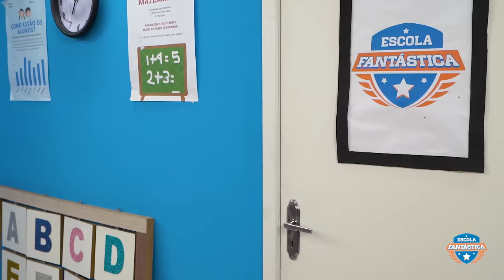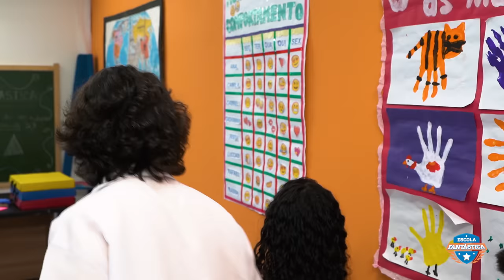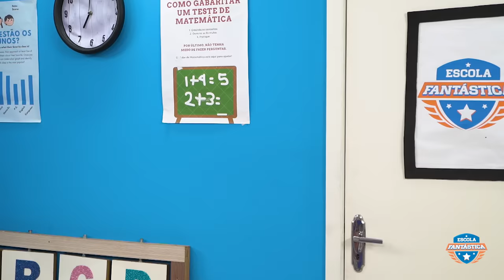LUCCAS TOON EM: TIPOS DE ALUNOS NA ESCOLA - Aulas Escolares Divertidas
Hoje vamos conhecer um novo professor na Escola Fantástica, mas os alunos estão um pouco diferentes. O que será que vai acontecer? Assistam para entender toda essa história escolar.

ELENCO:
Professor: Cleber Salgado
Raissa: Karol Alves
Ana: Julia Schuster
Rafael: João Pessanha
Bruce: Leandro Siqueira
Daniel: Guilherme Carvalho

FICHA TÉCNICA:
Direção: Luccas Neto
Operador de Câmera: Kenneth Lacerda e Thiago Sant' Anna
Diretor de Fotografia: Guilherme Gonçalves (Guijo)
Ass de Câmera: Rafael Gomes
Operador de Áudio: Paulo Márcio
Roteirista: Luccas Neto
Ass de Produção Artística: Leonardo Brito
Produção Executiva: Theodora Chevalier
Assistente de Direção: Márcio Magalhães
Assistente de Produção: Junior Santos da Silva
Produtora de Figurinos: Dayane Oliveira (DaySilvz)
Contra Regra: Hebert Cezar
Coordenador de Pós Produção: Jorge Santana
Edição e Finalização: David Israel, Vitor Foguel, Pablo Gonzalez e Alex Ferreira
Camareira: Marcia Tondato